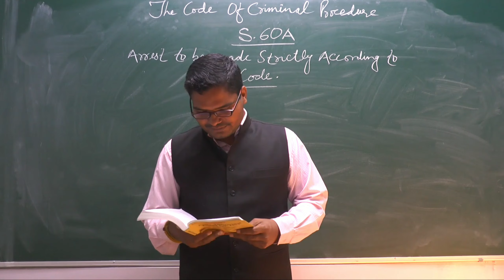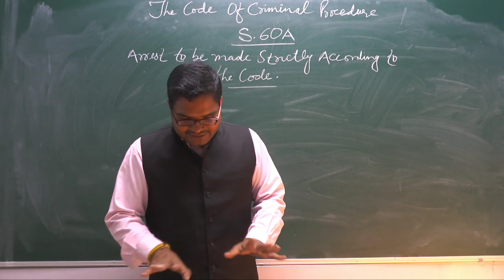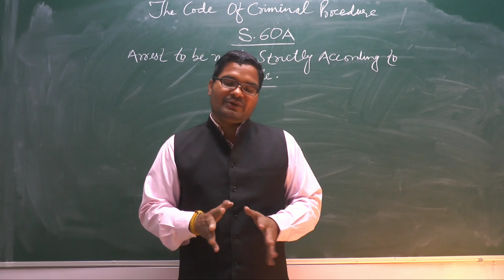Section 60A Crpc